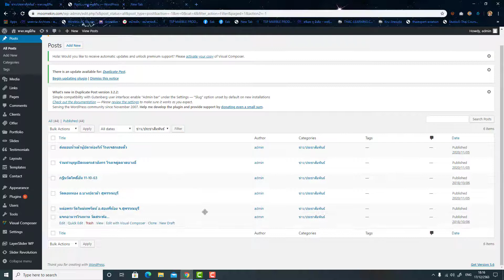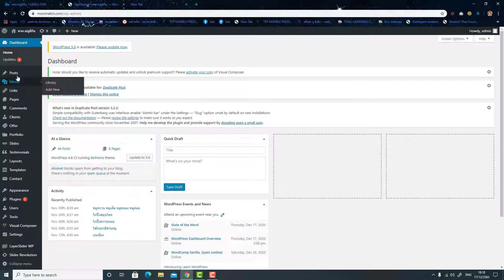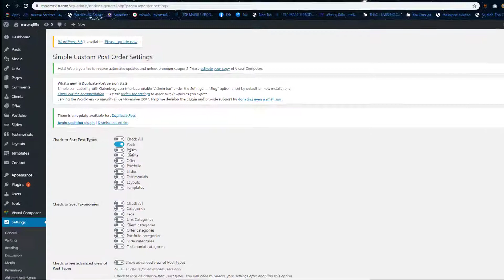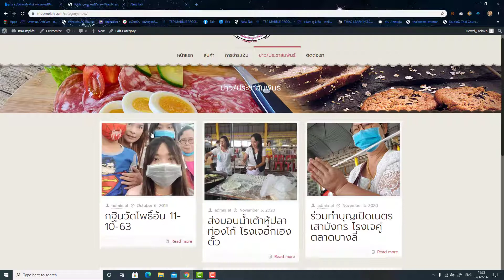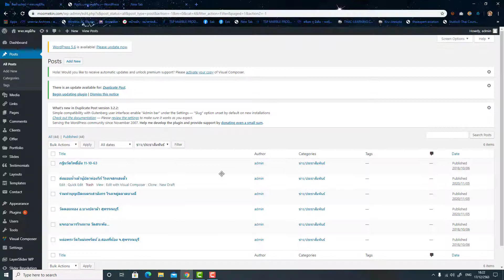การเรียงลำดับบทความในส่วนของหน้า Post | สอน Wordpress 【ครีเอท ทู มีเดีย】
การเรียงลำดับบทความในส่วนของหน้า Post และหน้า Page ใน wordpress
ทำได้ง่ายๆ ครับโดยใช้ Plug-in Simple Custom Post Order